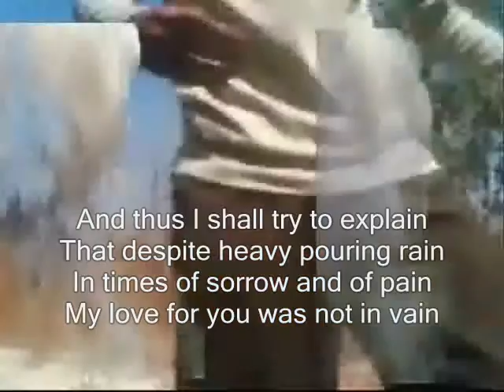try to explain The Love feel ,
do.
do so
Money is an excellent servant, but the host
very bad.